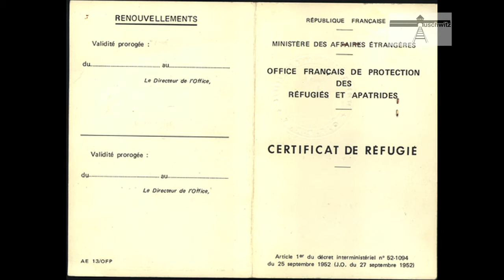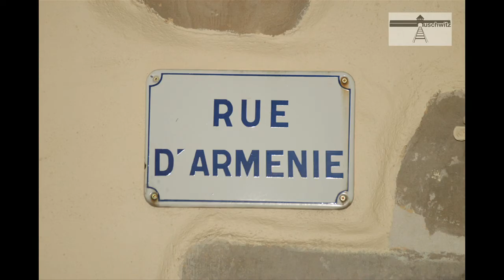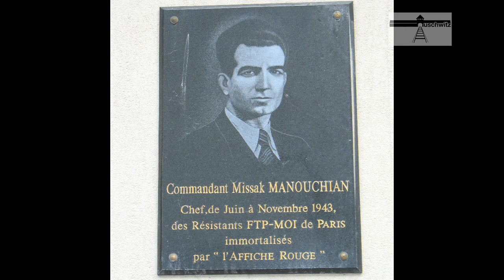L. Piaton - Une expérience de patrimonialisation de la mémoire arménienne - 2015-03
La journée d'étude de l'ASBL Mémoire d’Auschwitz, intitulée « Quelle(s) mémoire(s) pour le génocide des Arméniens ? », a eu lieu le lundi 16 mars à Bruxelles au Palais des Académies.

Laure Piaton (Musée du Patrimoine arménien de Valence) : Une expérience de patrimonialisation de la mémoire arménienne : Le CPA de Valence (France)

Le génocide des Arméniens de Turquie (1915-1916) suscite toujours de nombreux débats. D’une part, l’obstination des gouvernements turcs de nier cette qualification est en opposition radicale avec sa reconnaissance par de nombreux gouvernements. D’autre part, les communautés arméniennes militent pour cette reconnaissance en construisant la mémoire publique de ce génocide.

Aujourd’hui, y a-t-il une mémoire arménienne en Turquie ? En effet, on a tendance à unifier la négation du génocide des Arméniens à toute la société turque. Or, il existe en Turquie une communauté arménienne, des organes de presse arméniens, mais aussi des citoyens d’origine turque qui militent pour cette reconnaissance. Une partie de cette journée se doit donc de traiter ces points, sans pour autant minimiser les pressions et les violences que peuvent subir ceux qui tiennent ces positions (l’assassinat de Hrant Dink le 19 janvier 2007 en a été un tragique exemple).

Construction et transmission mémorielle. Quelles sont les spécificités de la construction mémorielle du génocide des Arméniens ? Cette construction s’est-elle exprimée dès les années 1920 ? Poursuit-elle des buts précis hormis la reconnaissance par les autorités turques des crimes commis par les Jeunes Turcs et leurs complices ? Quels modèles se sont transmis d’une génération à l’autre à travers les récits de la destruction et de l’exil ? Une réconciliation est-elle possible ? À ce titre, il serait important d’estimer le rôle qui revient, pour et dans ce processus, à la mémoire du génocide des Juifs perpétré par les nazis et leurs collaborateurs.